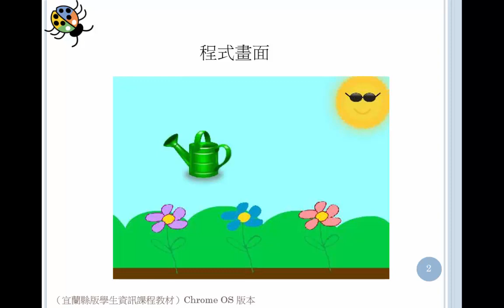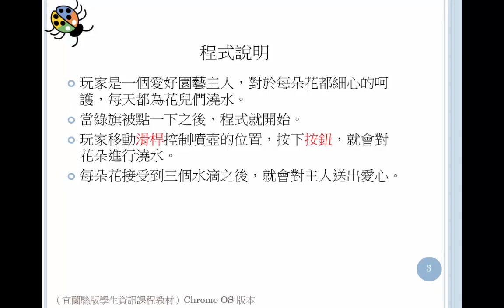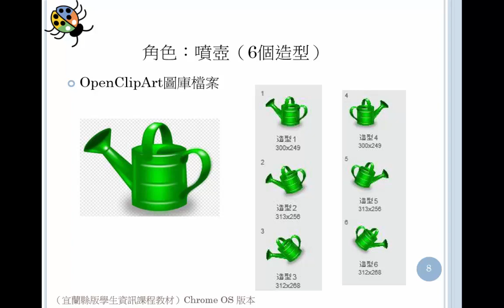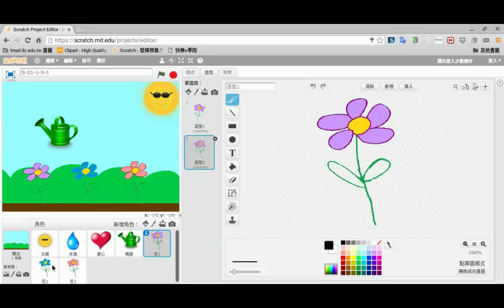程式說明：灑水器 19 4 1 m